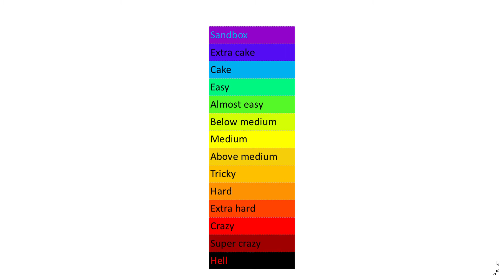Fidget1764's Advanced Difficulty Scale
In Fidget1764's Advanced Difficulty Scale, there are 14 difficulties.